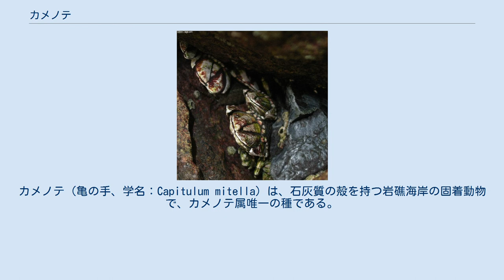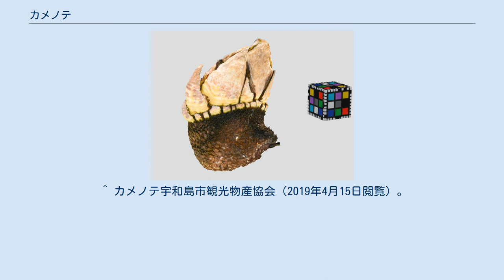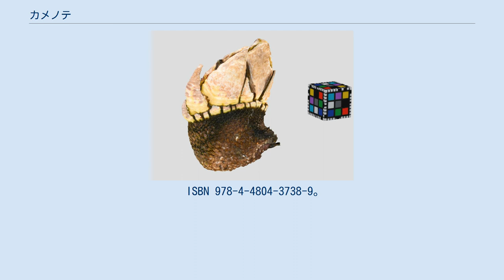カメノテ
カメノテ（亀の手、学名：Capitulum mitella）は、石灰質の殻を持つ岩礁海岸の固着動物で、カメノテ属唯一の種である。
甲殻類ミョウガガイ科に分類される。
 宮崎市青島海岸の岩礁に固着するカメノテ 大きさは3 - 4センチメートルが普通だが、7センチメートルに達する個体もいる。
頭状部は殻板と呼ばれる大小の硬い殻が左右相称に並ぶ。
このうちの先端側の4対は大きさはそれぞれに違うが、先端が尖った三角で、その外側にはより小さいものが環状に18-28個並ぶ。
さらにそこから下に続く柄部の表面は、より細かな鱗状の鱗片が一面にある。
 主要な殻は特に突出したものが3対あり、その中央よりのものが最大の長さを持つ。
その前後の殻は幅の広いものと狭いものがあるため、最大のものは中央より偏って存在する。
この部分に蔓脚のほとんどが収まるが、これは構造上は腹部に当たるので、幅広い殻の方向が前方に当たる。
これらの殻を、前方から楯板・背板・峰板と言い、さらに楯板より前により小さな嘴板など、さらにいくつかの目立つ殻がある。
 その見た目の形状が亀の手に似ていることからこの名が付けられた。
タカノツメ或いはセイ貝、セイ（せい）と呼ぶ地域もある。
 北海道南西部からマレー諸島にまで分布する。
潮間帯岩礁の割れ目に群生し、波によって運ばれてくる餌を蔓脚（まんきゃく）を広げて捕食する。
蔓脚は紫色を帯びる。
 雌雄同体。
ただし普通は他個体と交尾する。
矮雄は存在しない。
 「爪」とも呼ばれる殻板を持って、「皮」とも呼ばれる柄部を外して抜き出した中身が食用となる。
濃厚な旨味を持つ。
高知市周辺や愛媛県宇和島市ではよく食され、塩茹でや味噌汁の具などにする。
日本国外ではスペインやポルトガルでもペルセベス(percebes)と呼ばれて食用とされている。
 金属棒を差し込んで、岩場に貼り付いているカメノテを剥がして採取する。
鋭い外郭のため、注意しないと、岩礁海岸で手や足を切る原因の一つになる。
 ^ 蒲生・三浦(1985)、p.10 ^ a b 【仰天ゴハン】カメノテ（愛媛県宇和島市）岩にびっしり 旨みぎっしり『読売新聞』朝刊2019年4月14日別刷り‹よみほっと›1面（2019年4月15日閲覧）。
 ^ カメノテ宇和島市観光物産協会（2019年4月15日閲覧）。
 ^ 杉岡幸徳『世界奇食大全 増補版』ちくま文庫、2021年、270-272頁。
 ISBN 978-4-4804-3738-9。